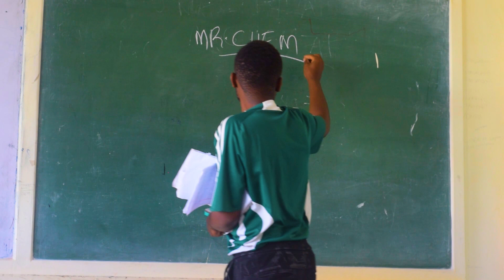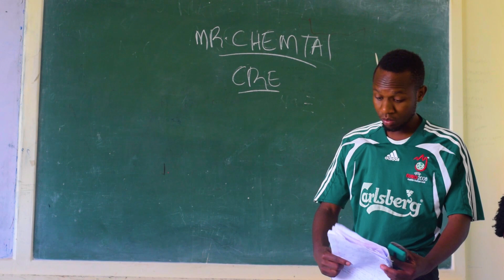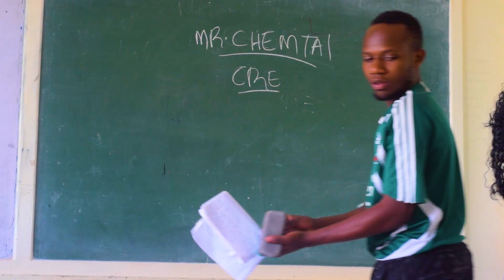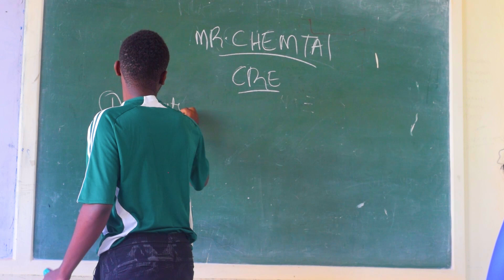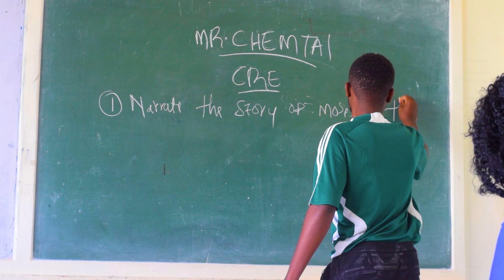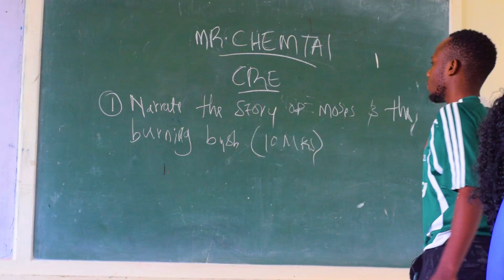MWALIMU WA C.R.E AKITAKA KUSHIKA DEM😂😂😂😂😂